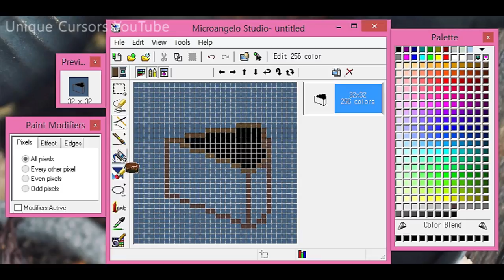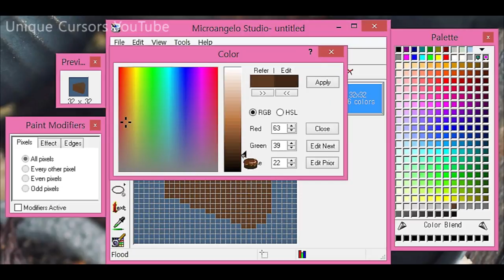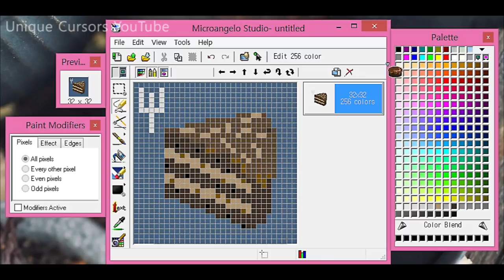Chocolate Cake Piece Cursor: Timelapse Tutorial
A good looking chocolate cake piece that you would enjoy!